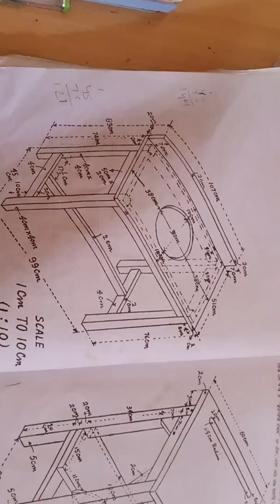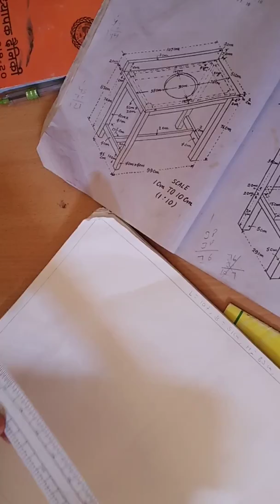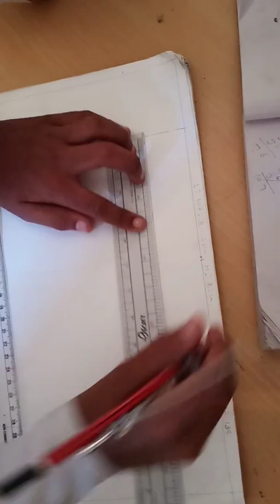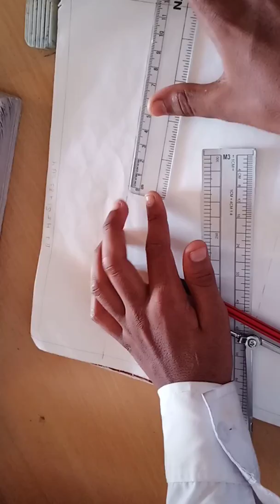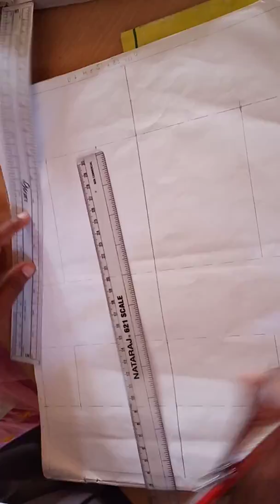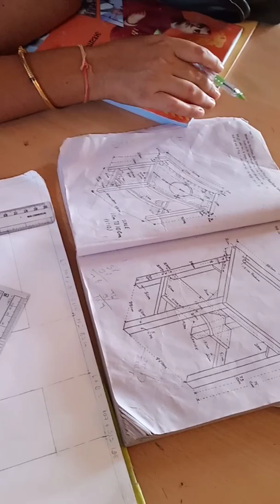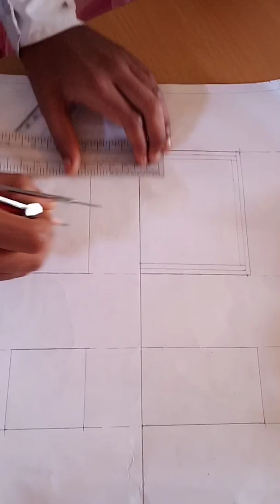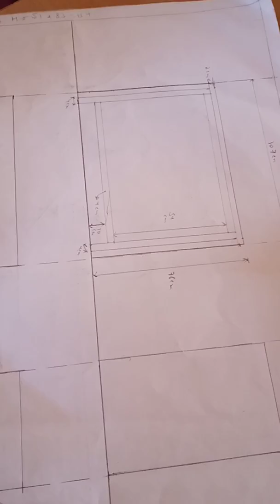scale paper division and elevation for 9th class 13 scale drawing Haryana board of Education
Scale used 1.10